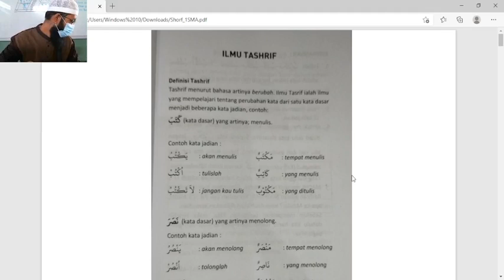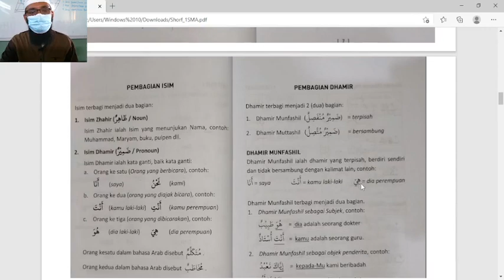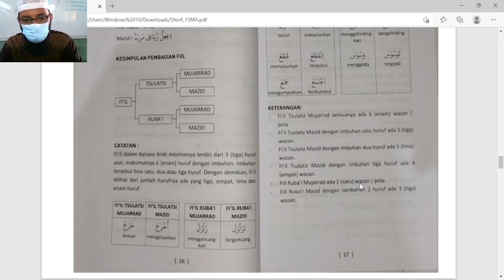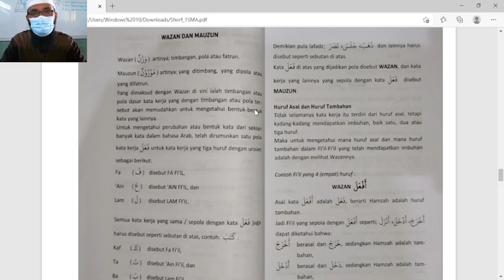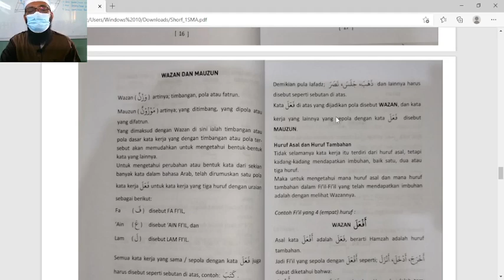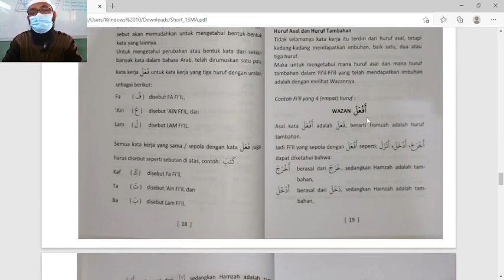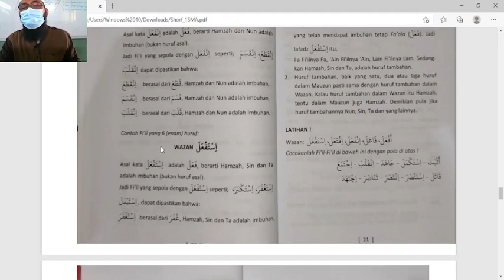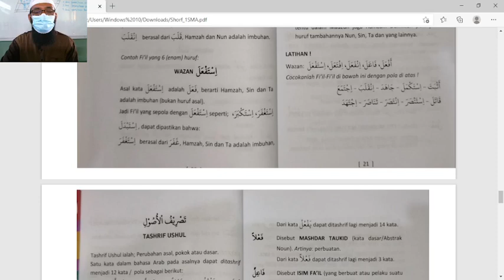10 C (SHOROF) - RABU, 01 SEPTEMBER 2021